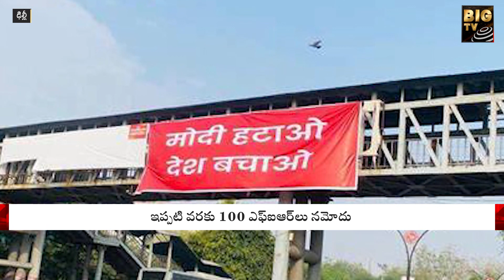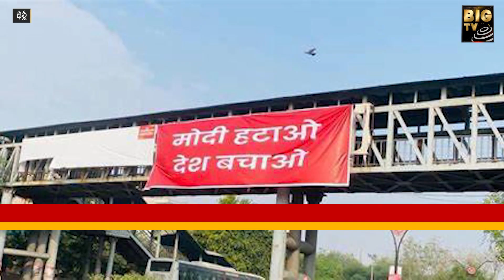Poster War Between BJP & AAP | హస్తినలో కేంద్ర,ఆప్ సర్కార్ ల మధ్య పోస్టర్ల ఫైట్ | BIG TV